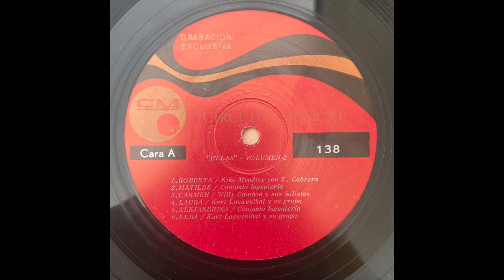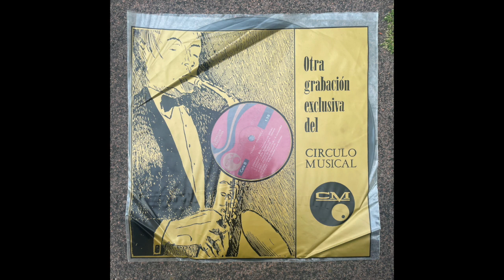Roberta // KIKO MENDIVE CON EDUARDO CABRERA Y SU CONJUNTO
Label // Circulo Musical – CM-M 138
Released // 19? Venezuela